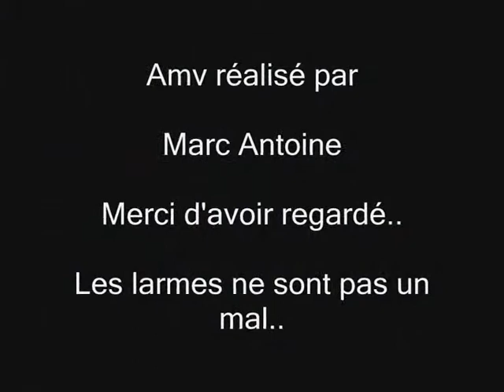Amv Eternity Memory of Lightwaves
ma derniere video.. j'ai pleuré..c'est dur d'être trop nostalgique et sentimental..par moment j'aimerais ne pas avoir de cœur...